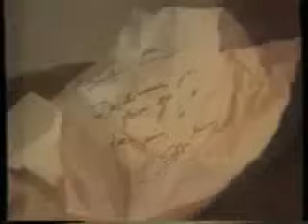Laureano Brizuela Solo Video HQ Audio